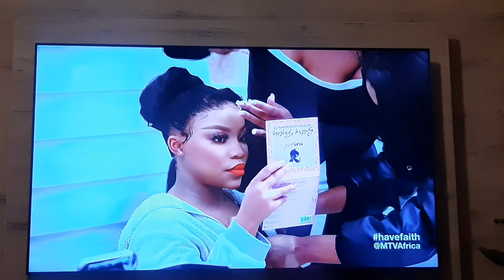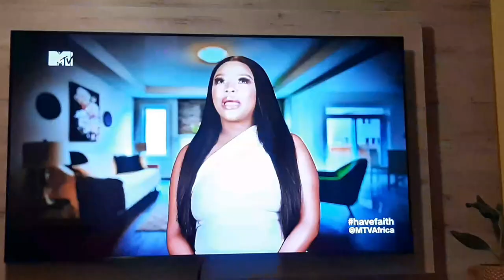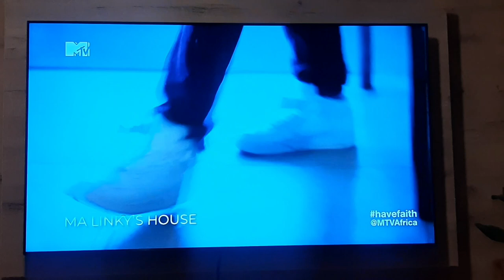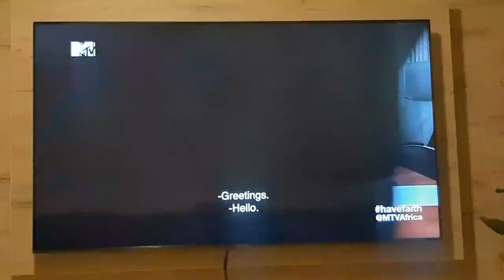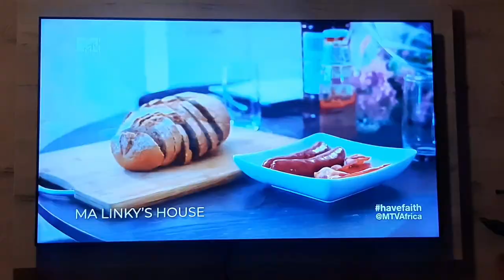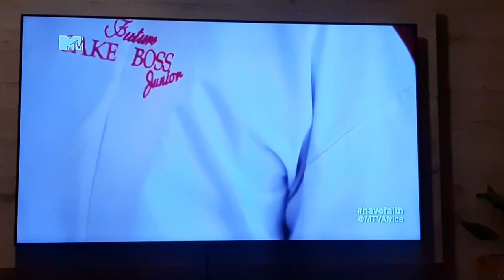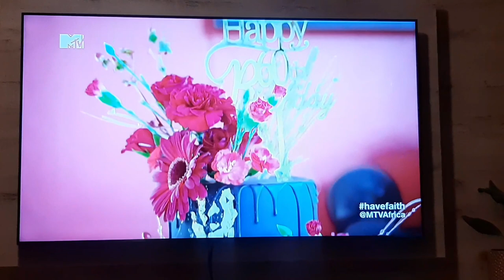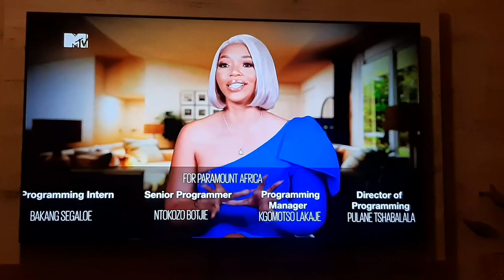havefaith S4 Eps 8: Faith Nketsi's baby shower & Ma Linky's 60th lunch.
Hey huns ❤

Thank you very much for love and support, I really appreciate y'all.